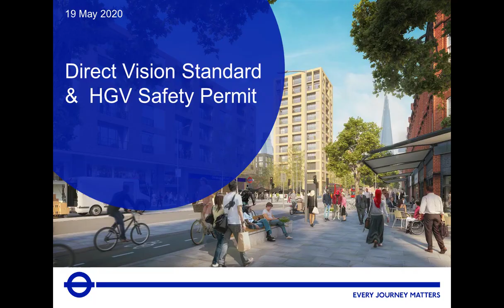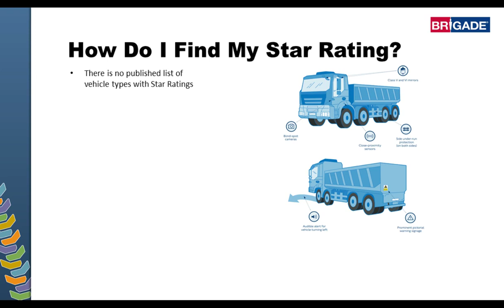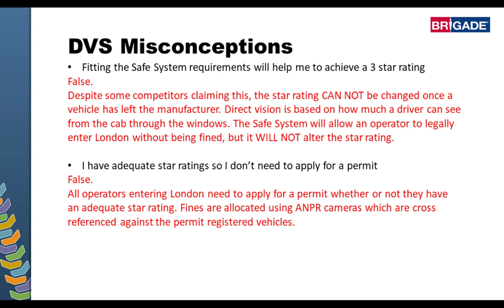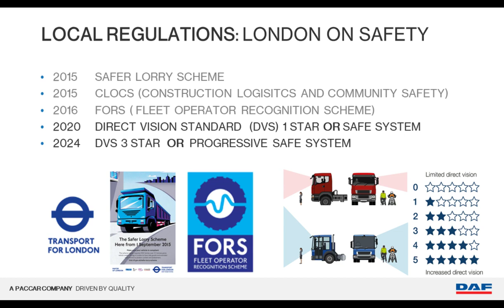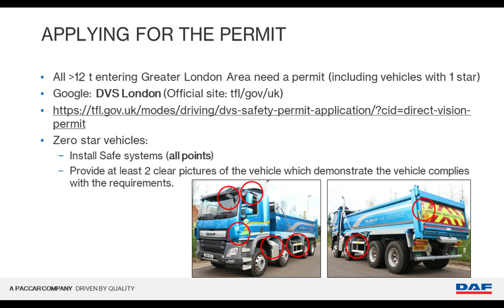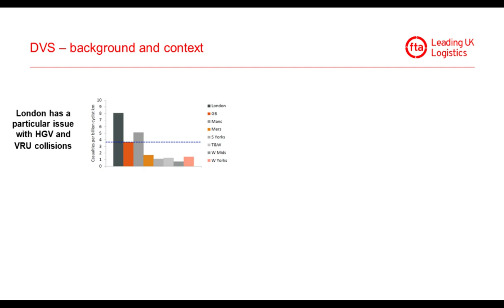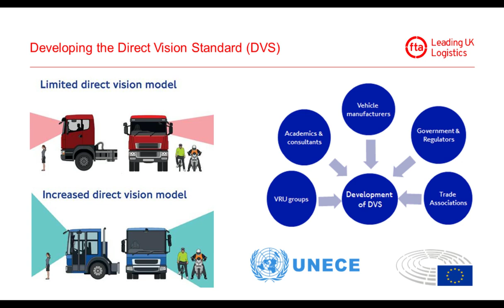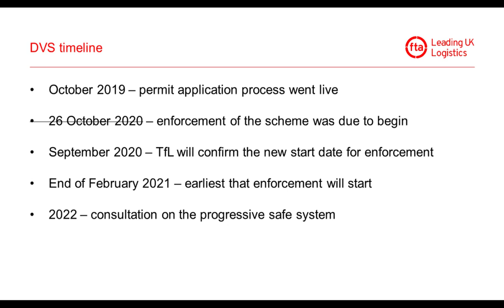Webinar - Direct Vision Standard Explained (A Commercial Motor webinar with Brigade Electronics)